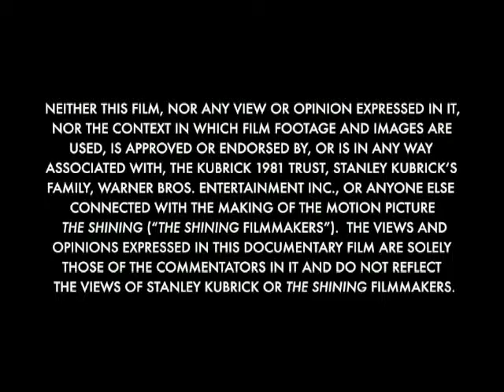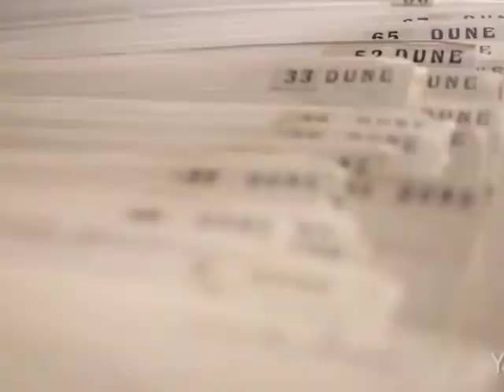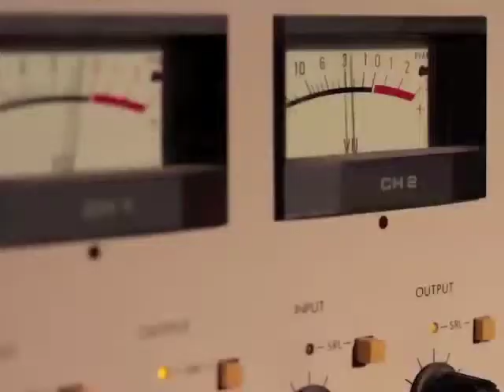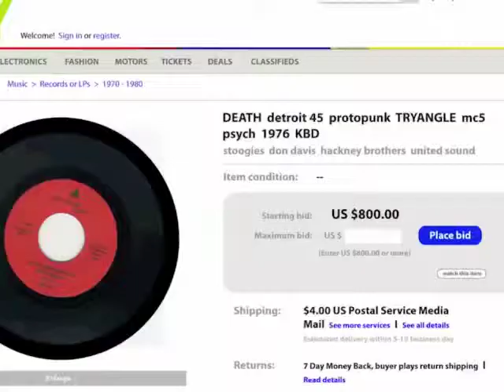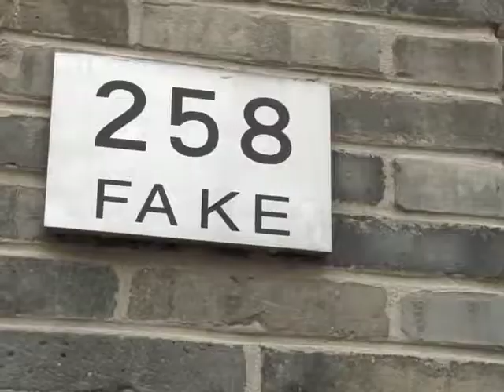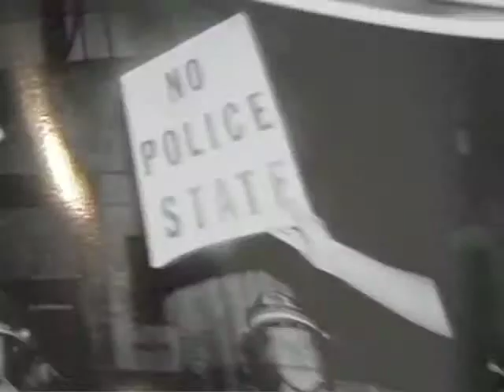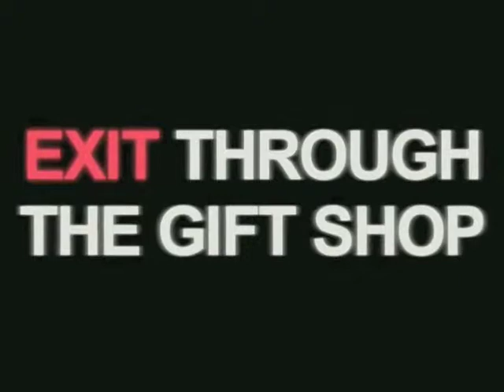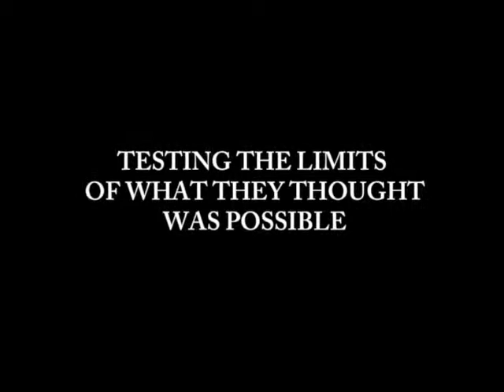Docu Martes al Polaroid (Upcoming docs 2015)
Free weekly movie nights at "POLAROID bar" with a selection of hand picked awesome documentaries.Come have a beer and watch some cool docs with fellow local and international cinephiles.